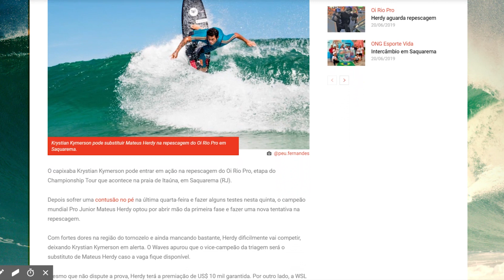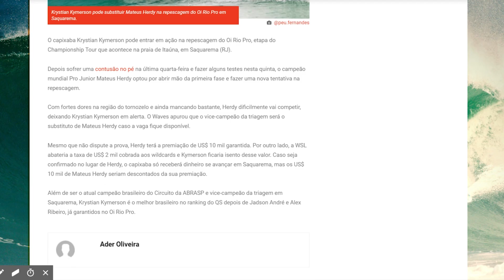Dia 1 | Oi Rio Pro 2019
Como previsto o Oi Rio Pro 2019 começou nesta quinta-feira (20/06), o primeiro dia da janela para a realização da prova. O primeiro round dos homens e o das mulheres rolou e o jornalista Carlos Matias fala sobre os destaques.